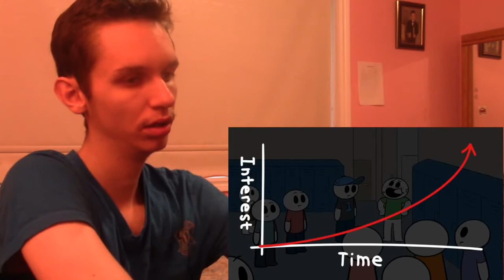My Most Embarrassing School Moments (TimTom) REACTION!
SUGGESTED BY: Officalzz